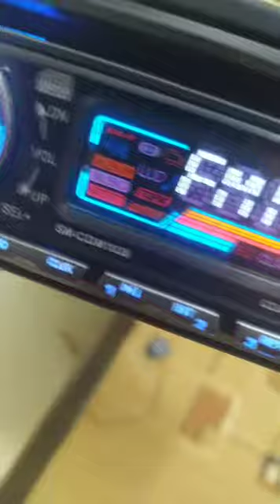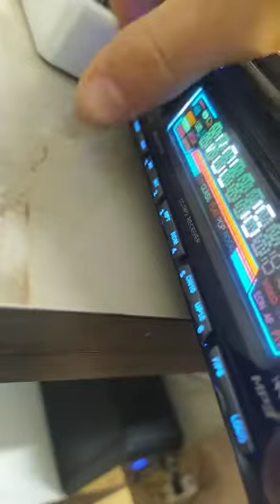21 декабря 2023 г.